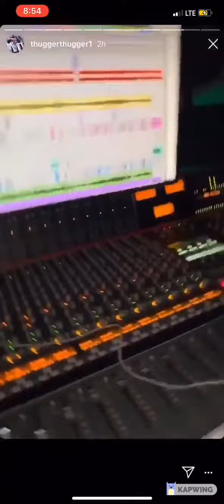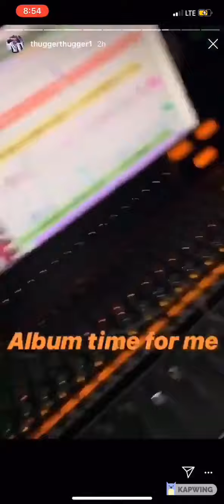Young Thug - 6IX9INE SNITCHING (Prod. Wheezy)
Young Thug - 6IX9INE SNITCHING (Prod. Wheezy) SNIPPET IG LIVE INSTAGRAM